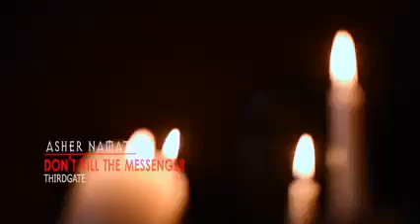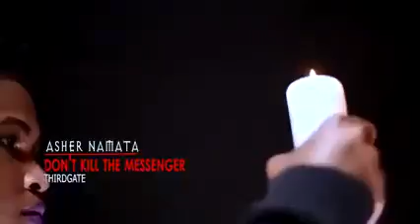Don’t kill the messenger